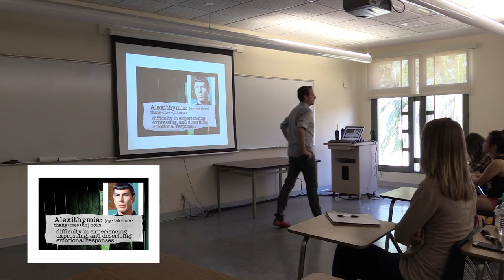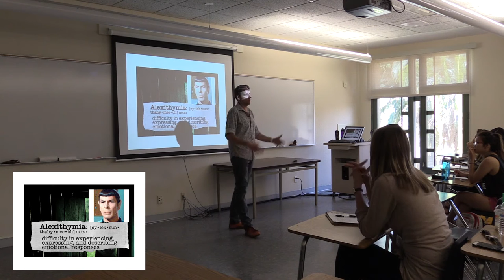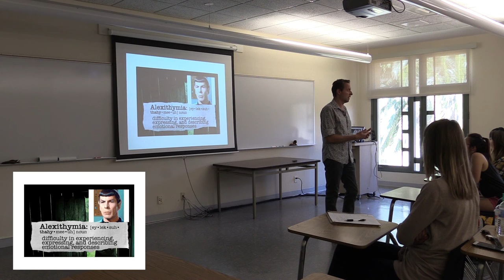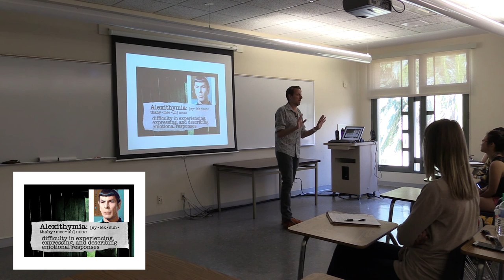Lecture 16 Alexithymia